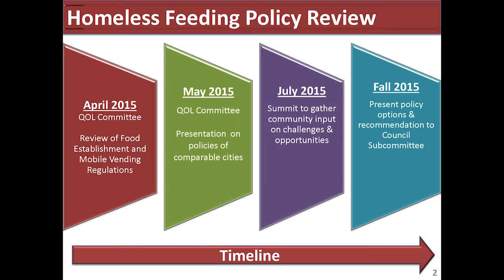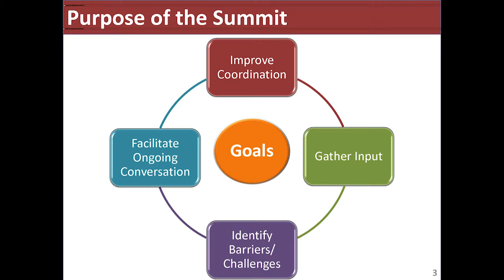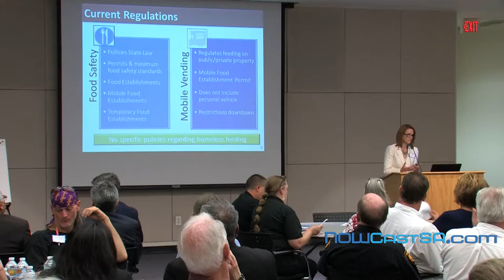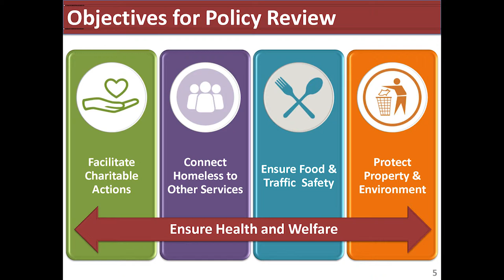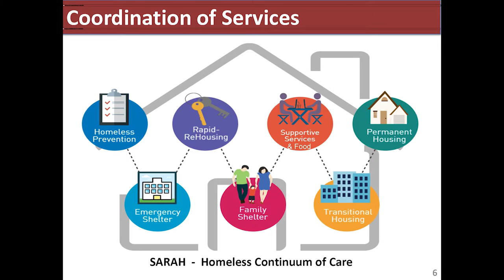Feeding the Homeless in San Antonio: DHS Director Melody Woosley